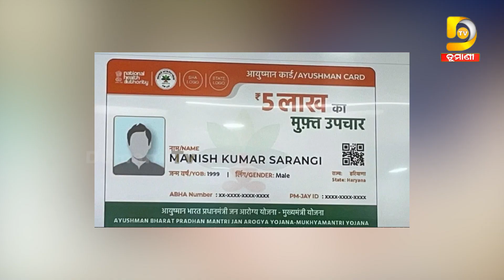ଆସିଲା ବଡ ଖବର, ୫ ଲକ୍ଷ ଟଙ୍କା ଦେବେ ମୋଦି | Dumani TV